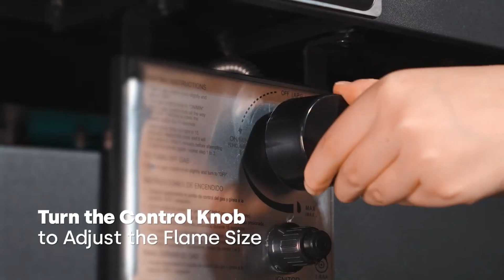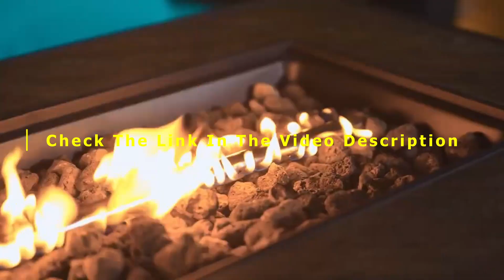5 Best Outdoor Propane Fire Pits To Gather Around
5 ► Giantex 42” Propane Fire Pit - 50,000 BTU
4 ► Outland Living Series 403-Espresso Brown Fire Table
3 ► EAST OAK 44'' Propane Fire Pit Table, 60,000 BTU
2 ► Grand Patio Outdoor Gas Fire Pit Table, 43 Inch 50,000 BTU
1 ► U-MAX 44in Outdoor Propane Gas Fire Pit Table, 50,000 BTU
👉Let’s face it, when it gets cold outside, it’s hard to want to do anything other than stay indoors. But considering our current COVID reality, it might be nice to get out and see some friends outdoors this winter. Which means we’re going to need other ways to stay warm. This is where a fire pit can be convenient. But what if you don’t want to wait for wood logs to catch fire or even mess around with starting a fire? What if it was as simple as pressing a button? That’s where propane fire pits can make all the difference.
With that in mind, here are eight of our favorite outdoor propane fire pits to keep you warm, cozy, and social this winter.
★Best Amazon Today's Deals
★Try Audible and Get Two Free Audiobooks